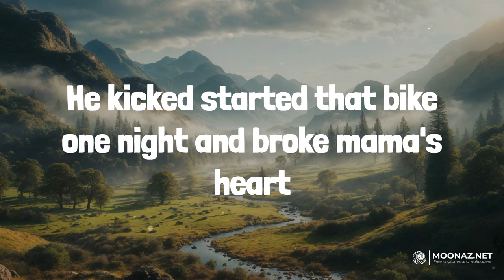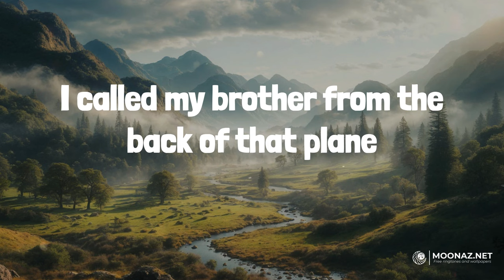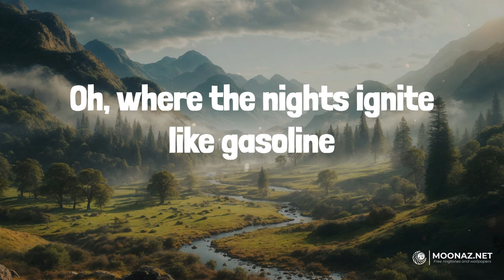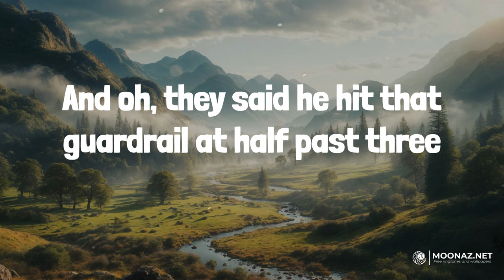Where the Wild Things Are (Lyrics) - Luke Combs | Heart Radio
Where the Wild Things Are (Lyrics) - Luke Combs

🎤 Lyrics:
My big brother rode an Indian Scout
It was black like his jacket
American Spirit hangin' outta his mouth
Just like our daddy
He kicked started that bike one night and broke mama's heart
He pointed that headlight west
Out where the wild things are
He'd call me up every couple of weeks
From South California
Talk about the desert and the Joshua Tree
And his pretty girl stories
And how he bought an Airstream trailer and a J-45 guitar
Said, "Little brother, you'd love it out here
Oh, it's hearts on fire and crazy dreams
Oh, the nights ignite like gasoline
And light up those streets that never sleep when the sky goes dark
I called my brother from the back of that plane
The second I made it
We started drinkin' on the strip in LA
And then it got crazy
Ended up at a house in the hills with some Hollywood stars
Kissin' on a blonde in a backyard pool
Oh, yeah
Couple iron horse rebels
Wild as the devil
I knew I had to move back east
Said goodbye to my brother
At the end of that summer
But I knew he'd never leave
Oh, where the nights ignite like gasoline
And oh, them Indian Scouts, man, they're built for speed
And oh, they said he hit that guardrail at half past three
Lit up those streets that never sleep when the sky goes dark
We buried him out in the wind 'neath the West Coast stars